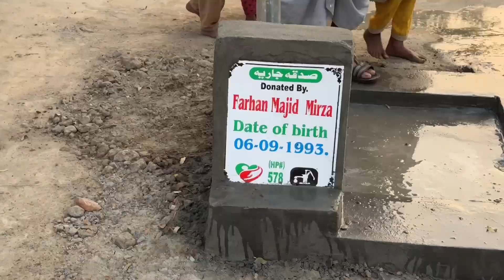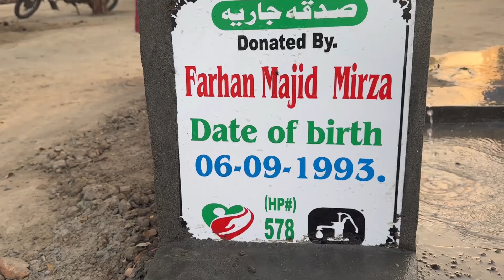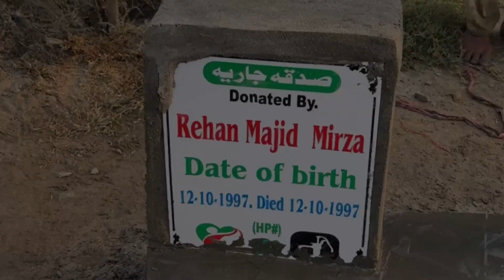Water is BEST sadaqah- jaria